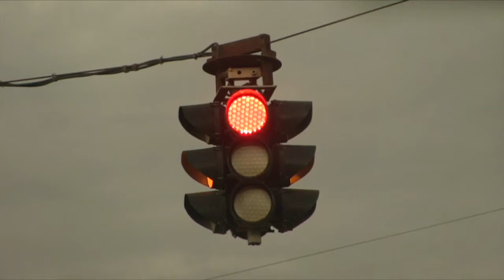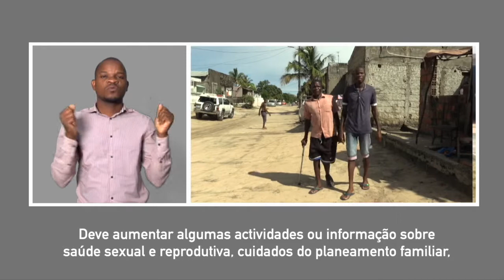IMPACTO DO PROGRAMA DA TV SURDO NA VIDA DAS PESSOAS COM DEFICIÊNCIA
Mais detalhes em:
Conheça o impacto do Programa da TV Surdo, na vida das pessoas com deficiência na cidade da Beira.